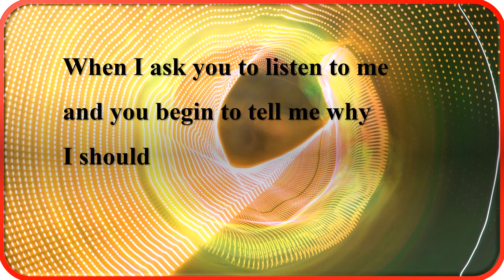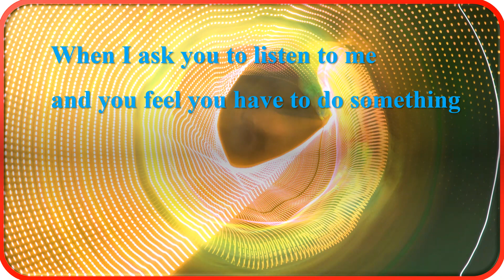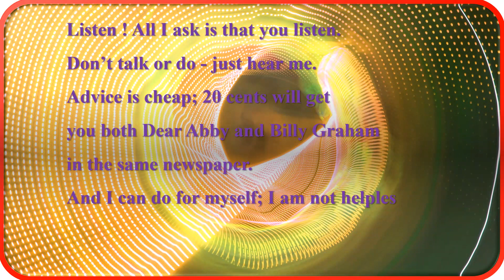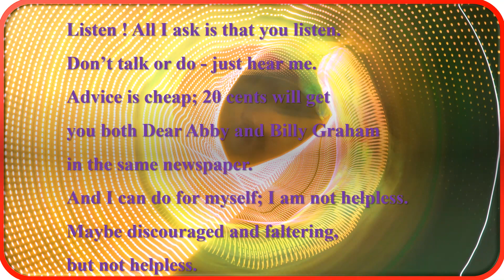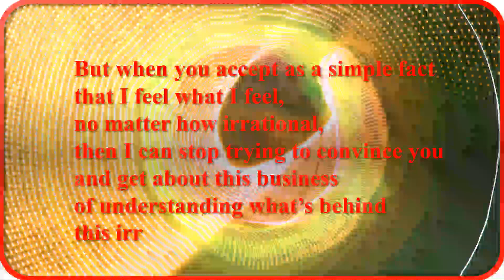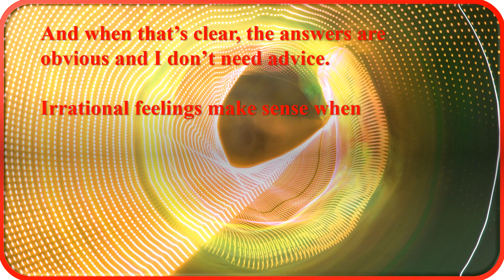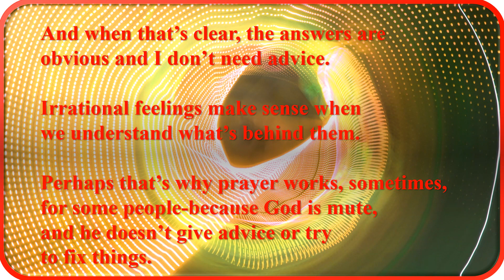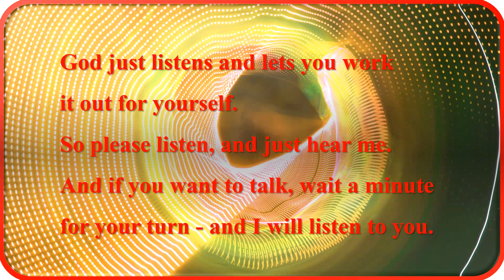Please Listen! 9th Class poem- Summary and Explanation